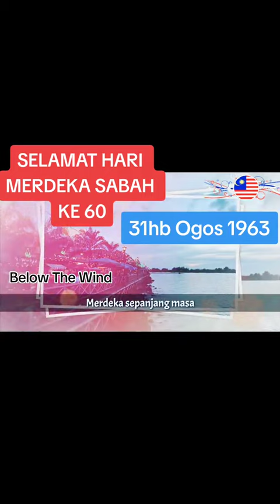Selamat Menyambut Hari Sabah / Merdeka 60 Tahun / 31 Ogos 1963